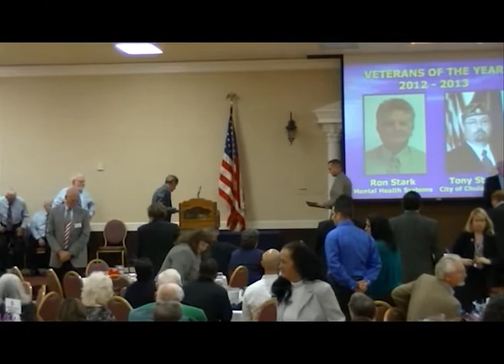Veteran of the Year 2012